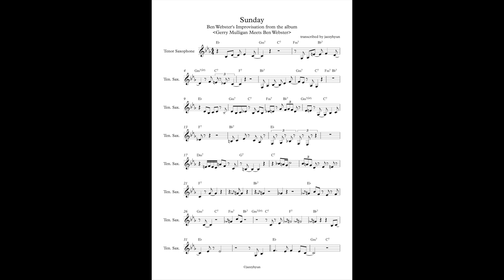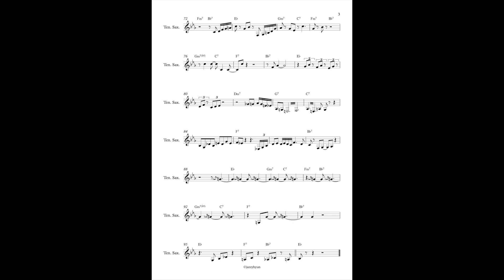Transcription of 'Sunday' - Ben Webster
from Gerry Mulligan & Ben Webster's album
'Gerry Mulligan Meets Ben Webster'

you can download a pdf file here.